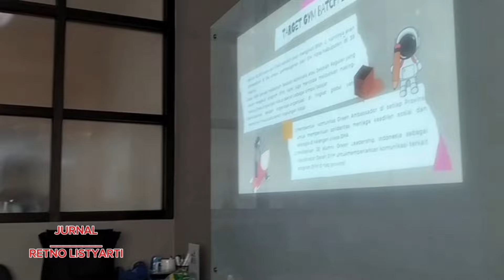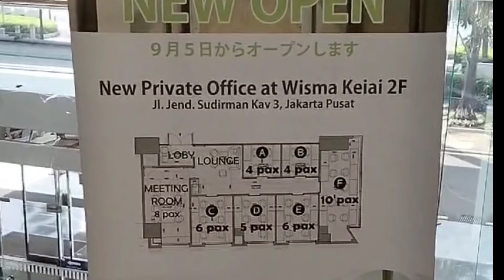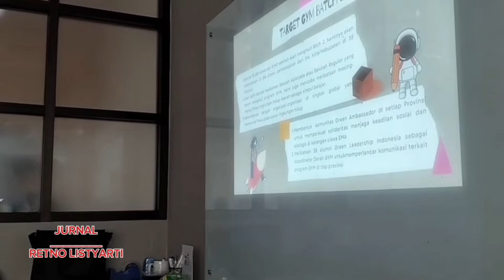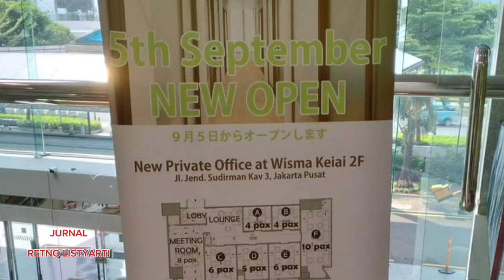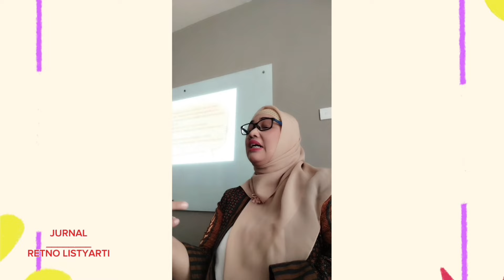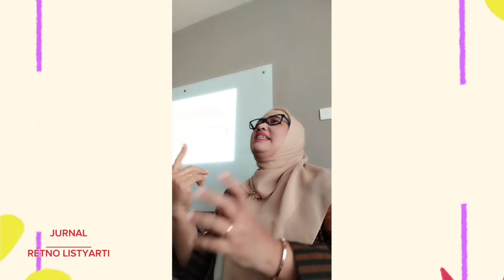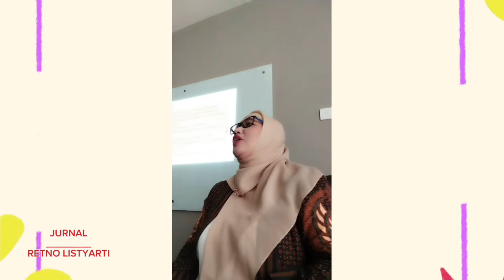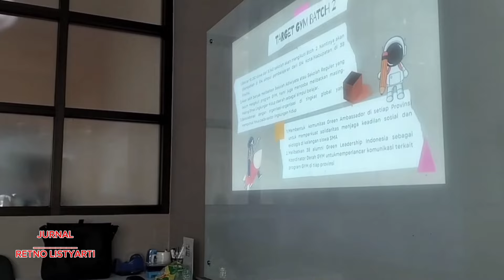Keseruan Diskusi Peran Kaum Muda Dalam Perlindungan & Pengeloaan Lingkungan Hidup